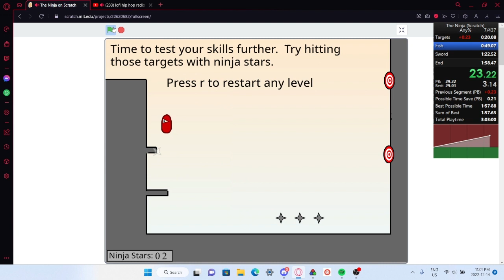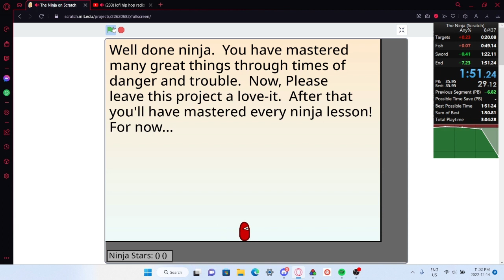The Ninja any% WR (1:50.65)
Found this glitch by complete accident while trying to see if swordless is possible.